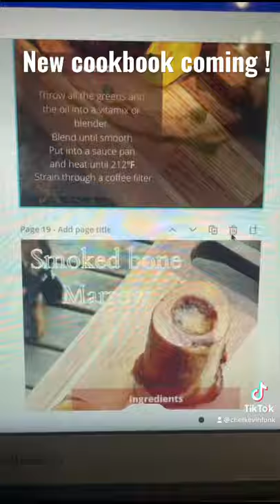My wild game cookbook comes out soon!